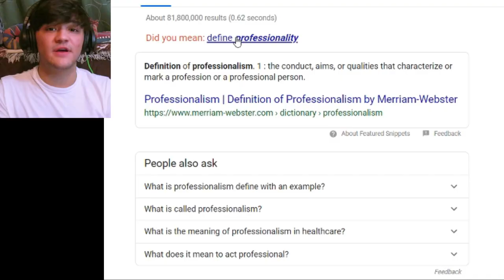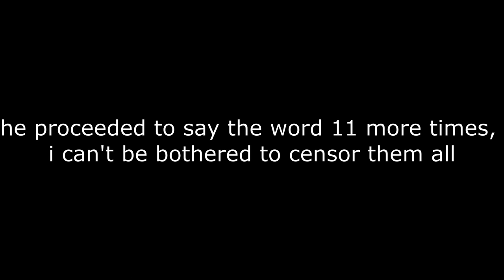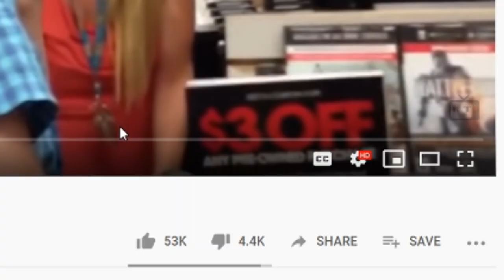Teachers Gone ABSOLUTELY MAD 👨‍🏫 | EPIC School Fights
Teachers go crazy!!! Teachers go stupid!
Let's go for 69 LIKES! LOL!
(feel free to add subtitles!)